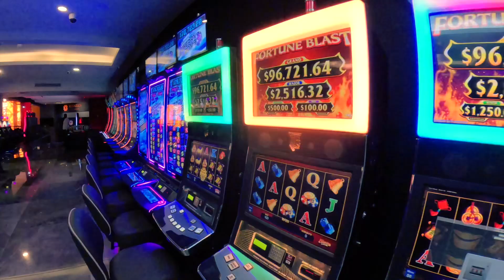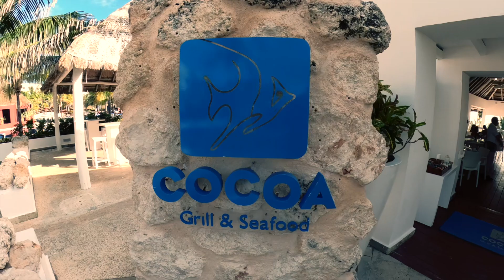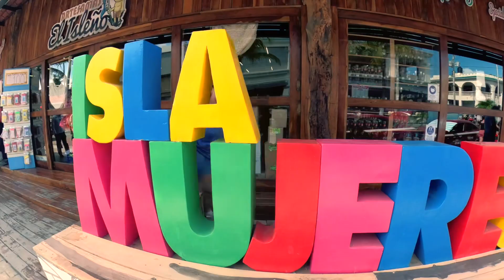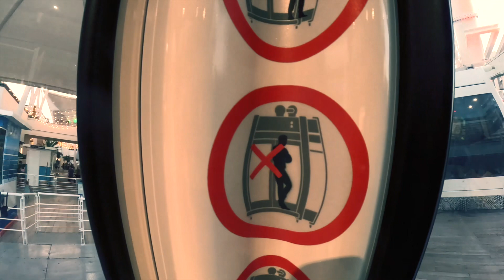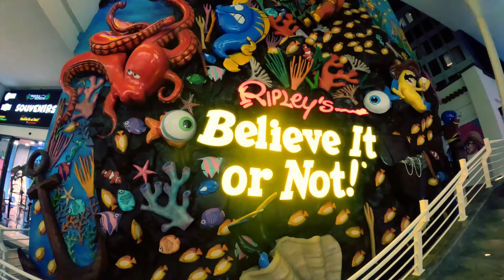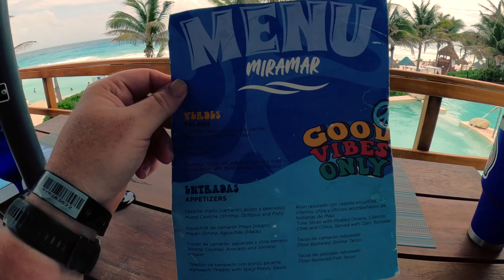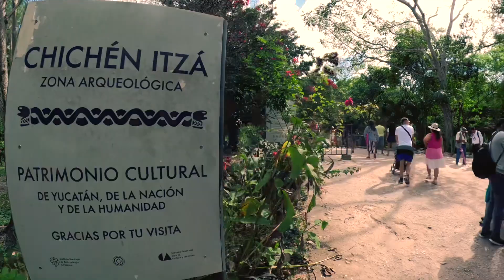Oasis Grand Cancun Mexico 7 nights 5 star all inclusive DRUNK GRINGOS isle mujeres Chichen Itza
THIS is one week of bad decisions mixed with drugs and alcohol in Cancun Mexico

FAQ:
Did we get sick , no.  We got drunk

Did I really lose my $20USD?

Nope.  I won $6000 MXN

did we feel safe?

Other than a wardrobe malfunction it was all good.  The Ferris wheel was spooky in the high winds

Cancun adventures to Isle mooooharrrrriiiissssss (spelling) highly recommend.   Also I’m legally married to Daniella per the captain

Did the dogs survive? Yes little bear watched the dogs.

Aliens in chiten itsa? None present

How many 12 ga shotguns to fill a MXN ATM? two.  And they looked ready

Chichen Itza ruins

Centote IK KIL SWIMMING

Isle mujeres

Pyramid grand oasis

Cancun all inclusive
Cancun beach
Cancun 5 star